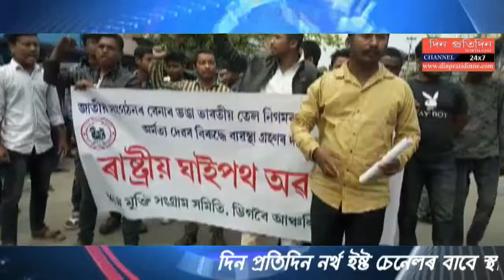Road blocked at Digboi